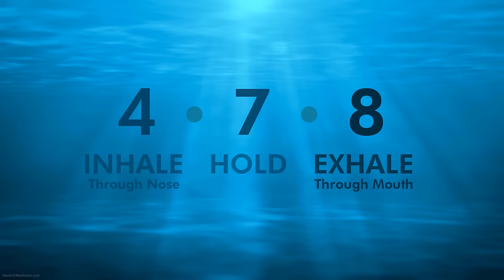4-7-8 Calm Breathing Exercise | 10 Minutes of Deep Relaxation | Anxiety Relief | Pranayama Exercise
Enjoy deep relaxation and increase lung capacity with this ten minute version of the 4-7-8 breathing technique. The breaths gradually slow and extend to an ideal calming pace.

4-7-8 rhythmic breathing is a core part of many meditation and yoga practices as it promotes relaxation and can also be used to help you fall asleep in a shorter period of time. The goal is to calm your sympathetic nervous system, which controls the fight-or-flight response.

NOTE: In this video, the 4-7-8 counting does not follow seconds (the pace is purposefully slower). There are other versions of the 4-7-8 exercise on this channel that have a faster breathing pace and versions that have a slower breathing pace. You should try them all to learn what works best for you.

If you tend to be a shallow breather, it’s common to feel a little lightheaded when you start taking deeper breaths. This sensation will pass as your body becomes accustomed to a greater flow of oxygen. You can always take a short break and resume the exercise once you feel normal. It is not necessary that your timing perfectly matches the video example. You can take shorter or longer breaths as long as you maintain the ratio - Inhale 4, Hold 7, Exhale 8. Also, try to keep your expectations realistic. Some days will be easier than others, but the more often you practice, the more effective the exercise becomes.

//  STRUGGLING TO TAKE A DEEP BREATH?

If you are having difficulty taking a deep enough breath to complete the 4-7-8 exercise, you may wish to begin with a simple video that teaches proper abdominal breathing.

//  GUIDED HANDS-ON MEDITATIONS

If you would like to try meditation, I encourage you to try the Hands-On Meditation technique. It's easier than traditional meditation.

// SOCIAL

I hope you enjoy this approach to anxiety and stress relief.  Please leave a comment about how it's working for you. I'll be posting additional exercises soon.

Warm Regards,
Peter

Voice-over: Matthew Hall